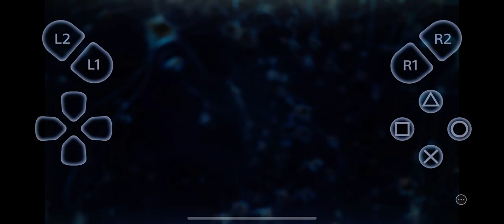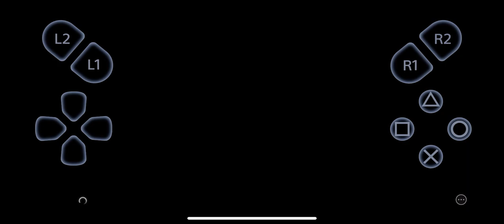Sherlock Holmes: Crimes and Punishments